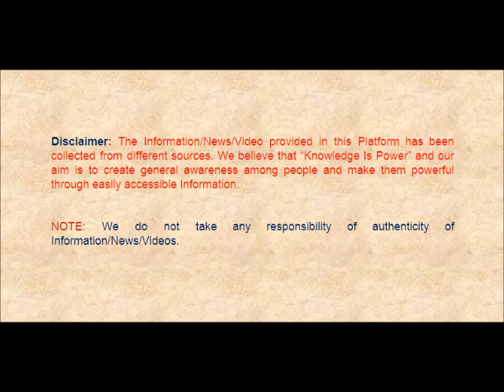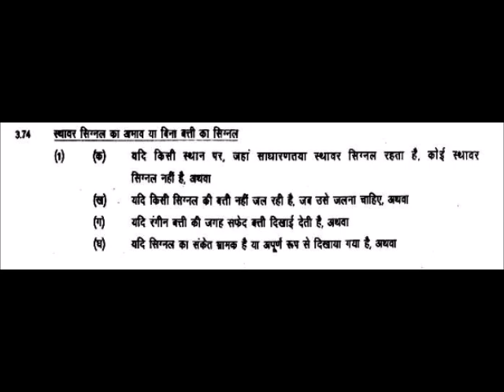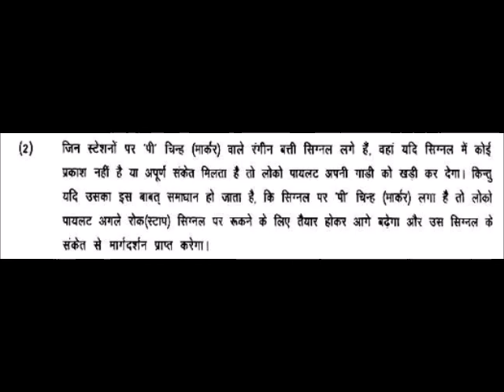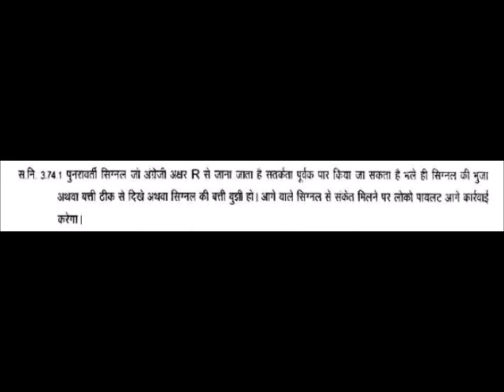G & SR (Audio Book)सामान्य और सहायक नियम – 1976 अध्याय – 3(सिगनल – पार्ट 22)